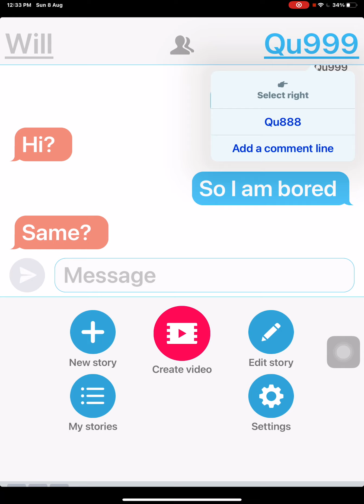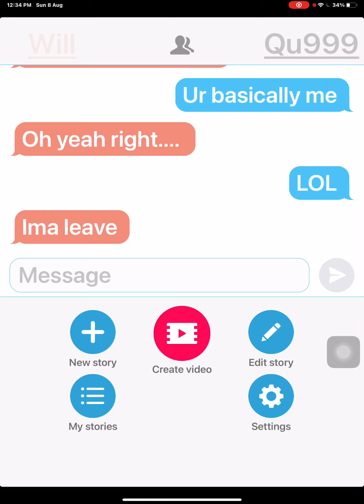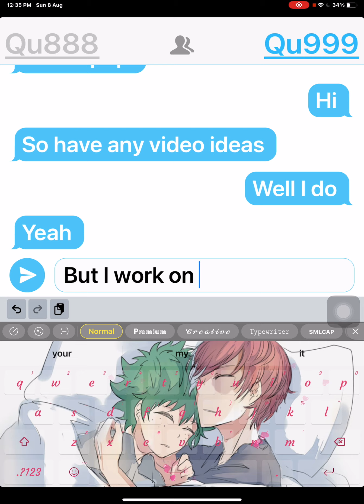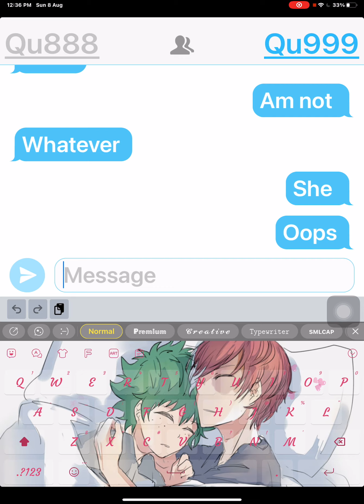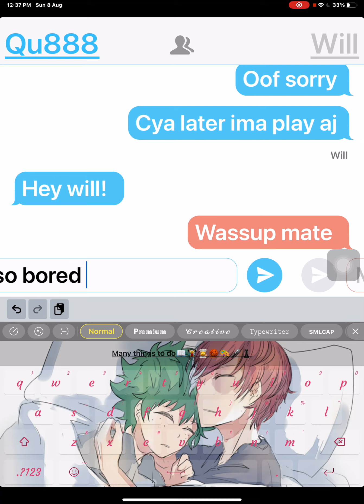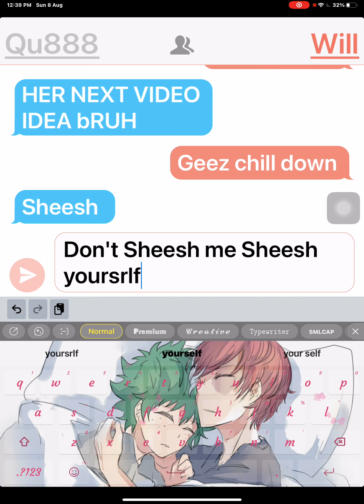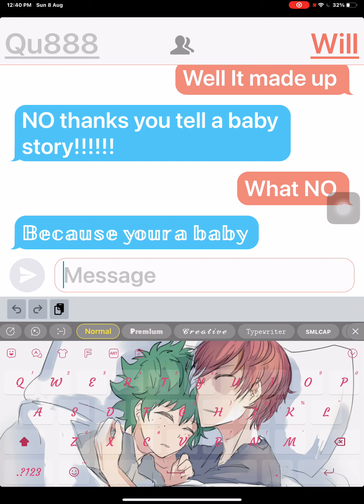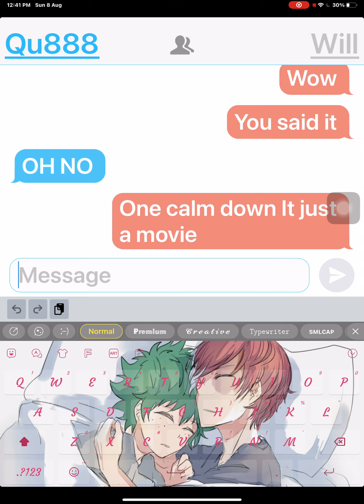What the crew does when they aren't recording